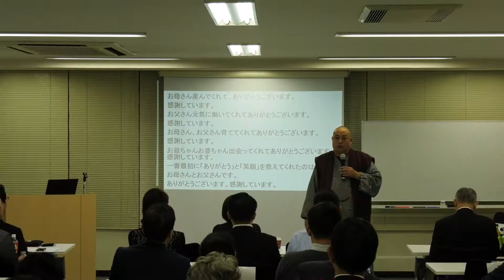ASEANの子供達から本物のビジネスを学べ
川畑秀雄の経営者のためのビジネススキルアップ#13
経営の指導者として今まで3000人以上の講師を請け負って来た、川畑秀雄が経営者のためだけにビジネススキルアップ講座を開設しました。
毎回、わかりやすい講座で最強の経営者へスキルアップ!!

‹著書›億万長者脳の作り方（amazon販売）

川畑秀雄
株式会社ドクターズファーマ会長CEO。1969年、神奈川県横浜市生まれ。中学を卒業し、さまざまな事業を展開、型破りな方法で次から次へと全国一位の売上記録を達成。しかし、傲慢経営がたたり、失敗。すべてを失ってなお2億円の借金返済と家族離散の暮らしを経験する。再び仕事への情熱を取り戻した後、ホームページ制作会社を立ち上げ、年収7億2千万円、借金を完済、さらに躍進する。2011年3月11日の東日本大震災とそれに続く福島原発事故を契機として、現代の坂本竜馬を生み出すために、一泊二日の能力開発研修「夢を叶える専門学校(夢専)」(自分発見川畑塾)の普及に邁進している

グローバルピース富士水素プレゼンテーション世界平和国際会議 日本代表スピーチ

販売店募集(店舗オーナー、接骨院、整体院、整骨院、美容室、エステサロン、マッサージ、）
詳しくはこちら↓